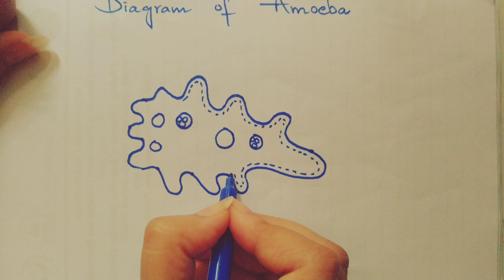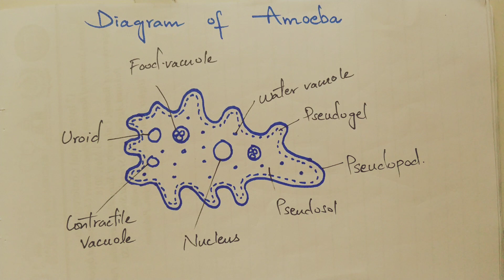Learn how to draw Ameoba with labeling in easiest way through step by step